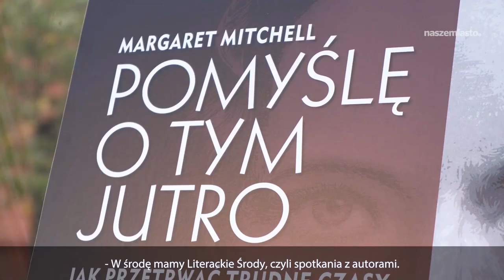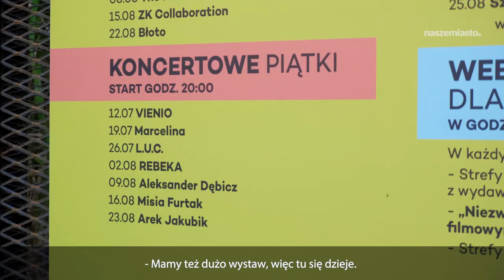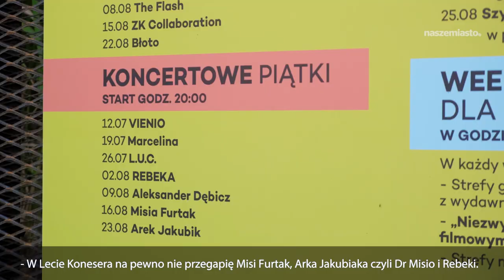Koneser - tu się dzieje!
Lato Konesera - pełny program kulturalny, koncerty spotkania, kino plenerowe, sporty i wiele więcej! Tu się dzieje!

Materiał powstał we współpracy z naszemiasto.pl